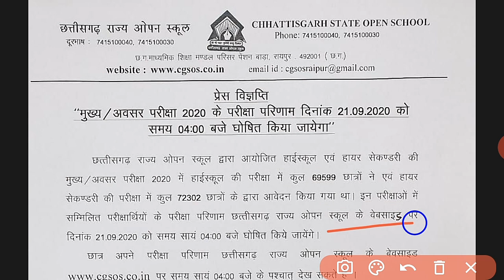छत्तीसगढ़ राज्य ओपन स्कूल बोर्ड 10वीं 12वीं के रिजल्ट कल होगा घोषित | CG Open School Result 2020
cg open school result 2020, cg open school result 2020 12th, cg open school result 2020 date, cg open school result 2020 10th

CG SOS CG Open School 10th 12th Result 2020

cgsos, cgsos result 2020, cg song, cgsos raipur, cgsos assignment 2020, cg sos ka result kab aayega, cgsos com in 2020, cg sos time table 2020, cg sos in com

cgsos result 2020, cgsos result 2020 kab aayega

छत्तीसगढ़ राज्य ओपन स्कूल रिजल्ट 2020 कैसे देखें

chhattisgarh open school result 2020,
chhattisgarh open school result kab aayega,
chhattisgarh rajya open school ka result,
chhattisgarh open school 2020 ka result kab aayega,
chhattisgarh rajya open school ka result kab aayega 2020,
chhattisgarh rajya open school ka result kaise dekhe,
chhattisgarh rajya open school ka result kab tak aayega,